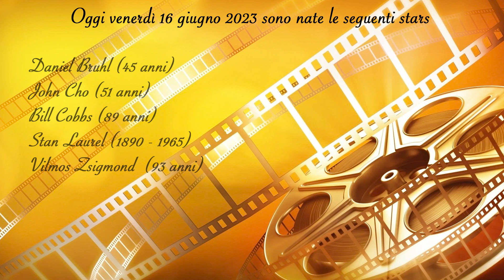Le stars nate oggi 16 giugno 2023 venerdì